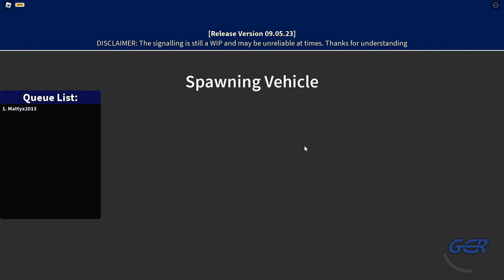GCR was updated, so lets play it together!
Enjoying the stream? A lot of people end up missing my stream because of it, trust me!

Stream Schedule (UK Time):
Every Monday (Members ONLY) [16:00 till 17:30]
Every Tuesday [20:00 till 22:00]
Every Wednesday [20:30 till 22:00]
Every Sunday [15:00 till 17:00]